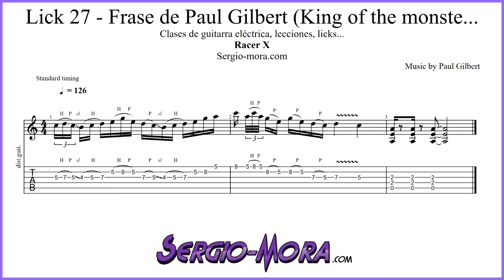Lick 27 - Frase de Paul Gilbert (Am) - "King of the monsters" (Racer X)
Aprende un lick en La menor del gran Paul Gilbert. Esta frase aparece en la canción "King of the mosnters" del disco "Superheroes" de Racer X. Una vez aprendido el lick, te recomiendo cambiarlo de tono y modificarlo ya sea el ritmo, las notas o incluso el modo. De esta forma, lo habrás interiorizado y tendrás un lick más personal pero con la influencia de Paul Gilbert.